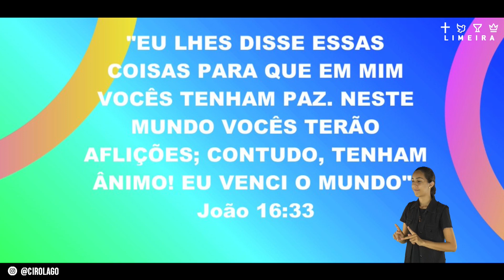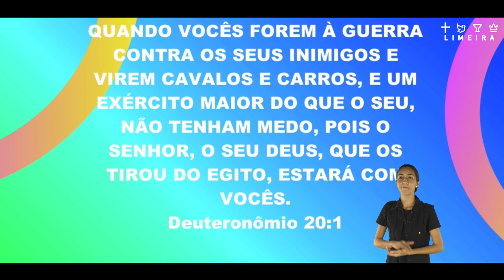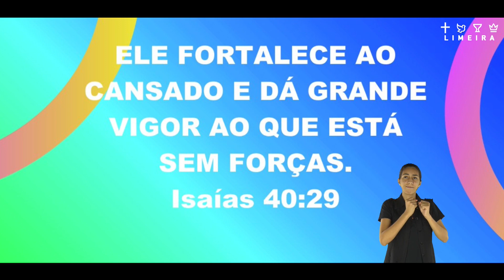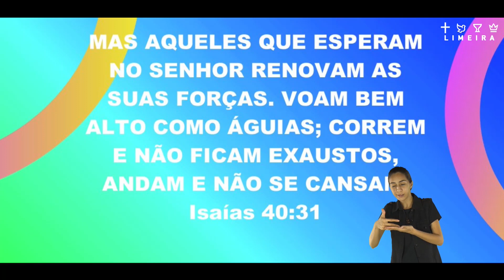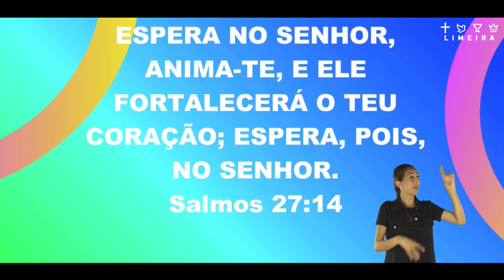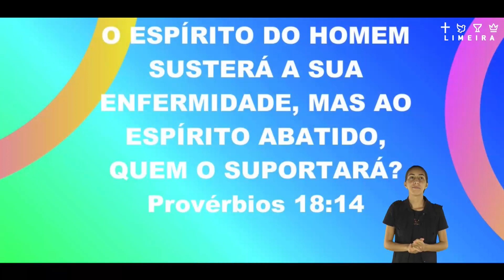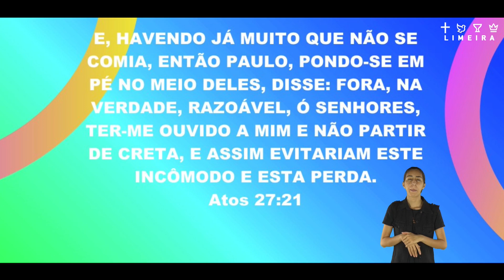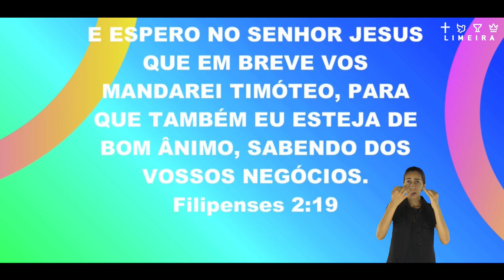Tenha bom ânimo - Pr. Ciro Lago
Bem-vindos a IEQ Limeira, a Catedral Ebenézer é a nossa casa.

Nós vamos amar receber um comentário com seu testemunho.

Participe também curtindo e compartilhando esse vídeo.